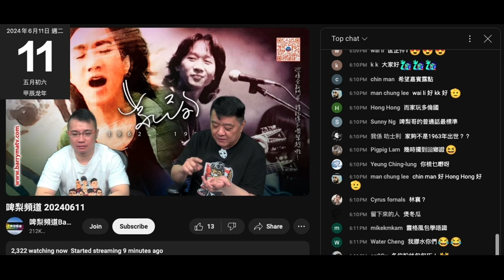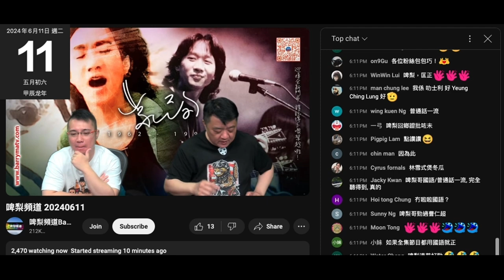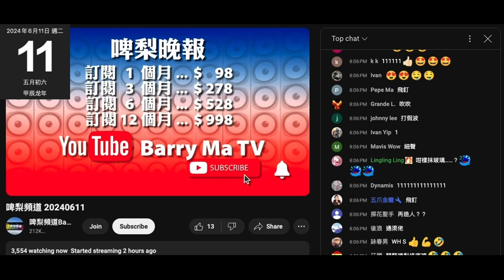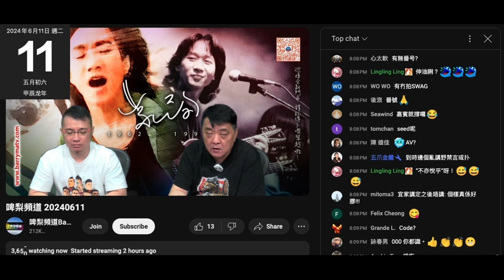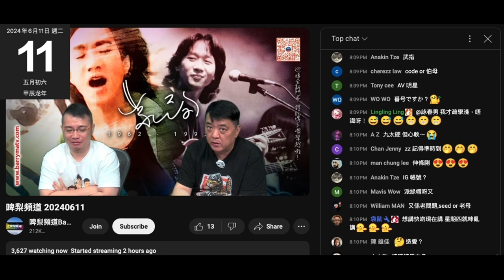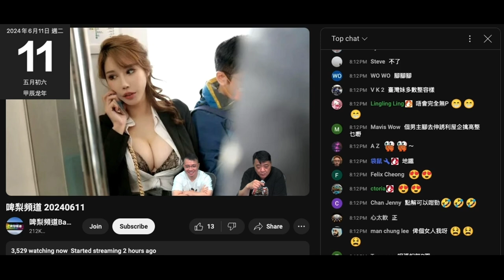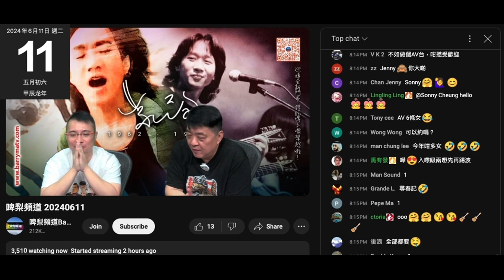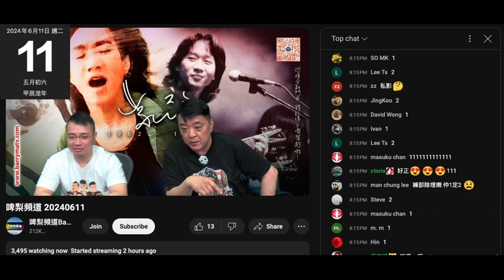20240611 啤梨晚報撚屌馬健賢見收視下跌，用預告星期四有個台灣雞上鳩台推銷鹹書鳩叫腦殘睇到最後，仲鳩叫腦殘係隻雞上鳩台前買定本鹹書，仲吹到時有簽名，星期四後無得賣本滯銷鹹書